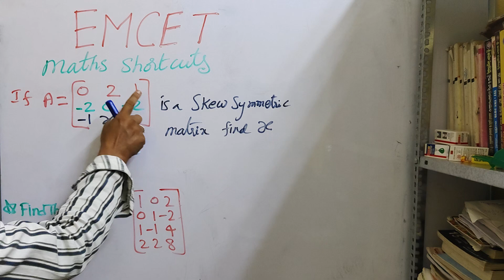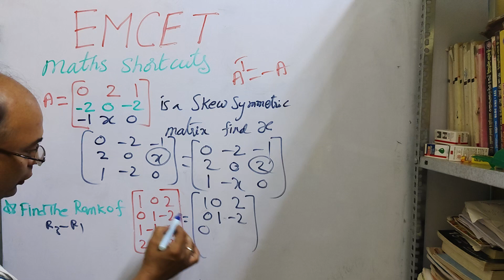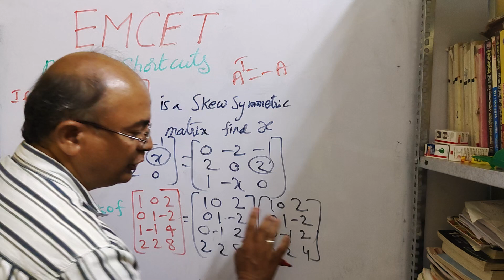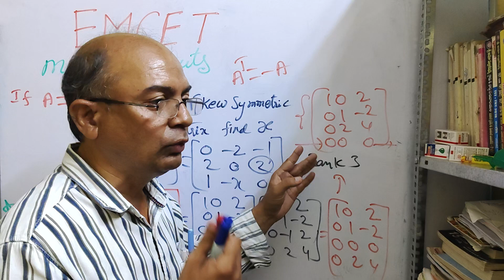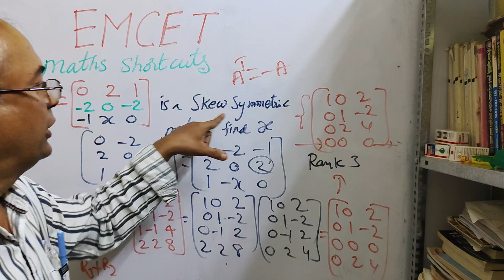|| EAMCET MATHS || SHORT CUTS SIMPLE TRICKS || EASY LEARNING METHODS ||SUPER FAST TRICKS||MATRICES||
useful to emcet students easy learning maths tricks simple tricks #